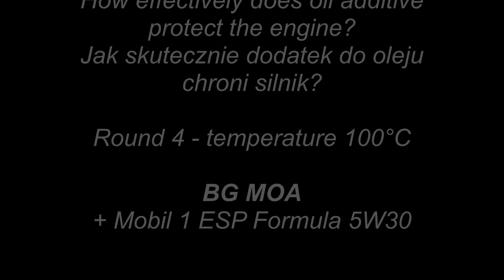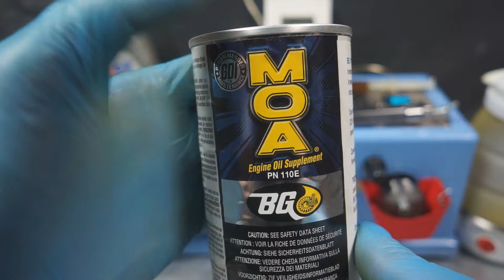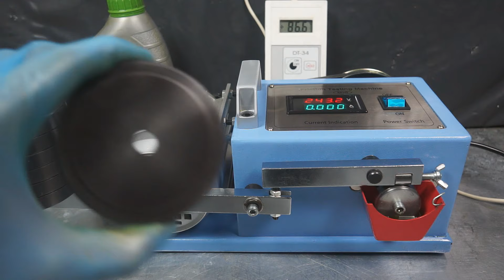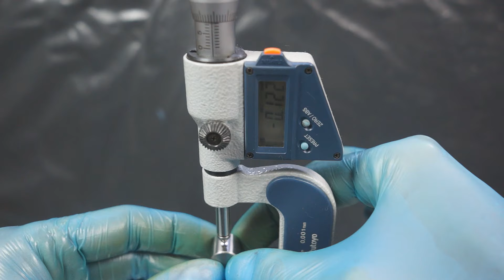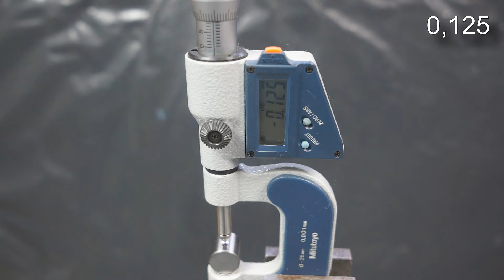BG MOA + Mobil 1 ESP Formula 5W30 Oil additives test 100°C Piotr Tester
Runda 4 / Round 4
Temperatura: 100°C (dodatek z olejem podgrzewany jest do temp. 100°C)
Temperature: 100°C (additive with oil is heated to 100°C)
BG MOA + Mobil 1 ESP Formula 5W30

Im więcej ciężarków uda się postawić na maszynie do momentu jej zatrzymania, tym testowany dodatek z olejem będzie charakteryzował się silniejszym filmem olejowym. Test bada odporność filmu olejowego na rozerwanie.
Pomiar próbki dokonywany jest mikrometrem - im wynik z danym obciążeniem jest niższy (wyżłobienie w próbce jest mniejsze), tym dodatek do oleju da lepszą ochronę silnikowi.

The more weights that can be placed on the machine until it stops, the stronger the oil film of the tested additive will be. The test examines the resistance of the oil film to tearing.
The sample is measured with a micrometer - the lower the result with a given load (the gouge in the sample is smaller), the oil additive will give better protection to the engine.
The table will give the result of the gouge in the sample, the number of weights put on the machine, the temperature when the machine is stopped.

Zestawienie Piotr Tester - wszystkie tabele z wynikami:
Summary Peter Tester - all tables with results:

Jak uzyskać dostęp do rundy 4?
How to access the Round 4 table?